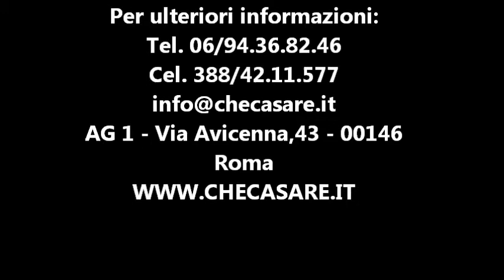CHE CASA! Marconi, Via G. Bagnera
L'agenzia immobiliare CHE CASA! propone la vendita di un’unità immobiliare nelle immediate adiacenze del mercato rionale di Marconi e Piazza Enrico Fermi, ancor più precisamente in Via Giuseppe Bagnera. L’immobile si presenta composto da:
INGRESSO, ZONA PRANZO CON CUCINA A VISTA, DUE CAMERE DA LETTO MATRIMONIALI, SERVIZIO, DUE RIPOSTIGLI E BALCONE
Internamente si presenta in ottimo stato, con  pavimenti in maioliche, gli infissi in doppio vetro in alluminio antirumore, e le porte in legno. L’impiantistica idraulica ed elettrica è stata rifatta nel 2010 ed è conforme alle norme edilizie vigenti. Grazie all’esposizione sud-ovest, nord-est risulta particolarmente luminoso e ben arieggiato. Nelle immediate vicinanze ci sono tutti i servizi, scuole ed uffici pubblici, con il vantaggio che il condominio non trovandosi su Vie ad alto scorrimento rimane silenzioso.
Questa proposta immobiliare risulta essere particolarmente appetibile per una giovane coppia, una famiglia con bambini, il singolo ma anche per l’uso investimento, sfruttando la possibilità di raggiungere comodamente il Centro Storico della Città grazie al solo utilizzo dei mezzi pubblici e della vicinanza a stazioni della metropolitana quali Marconi e San Paolo o la stazione Trenitalia di Trastevere, come anche la vicinanza all’Università di Roma 3 e pertanto per l’affitto a camere per uso studentesco.
ASSOLUTAMENTE DA VEDERE!!!
La richiesta è pari ad 249.000